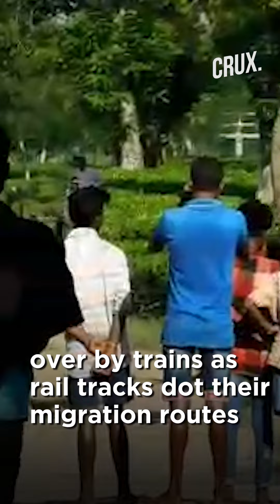Elephant ‘Laden’ That Killed 5 in Goalpara Captured Dies in Captivity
Laden, the lone rogue elephant that killed 5 villagers in lower Assam’s Goalpara district in October, died at Orang National Park on Nov 17. Laden died in captivity after being tranquilised
by forest department officials on November 11. Wildlife officials had deployed drones, domesticated elephants to track down the elusive & dangerous Laden.